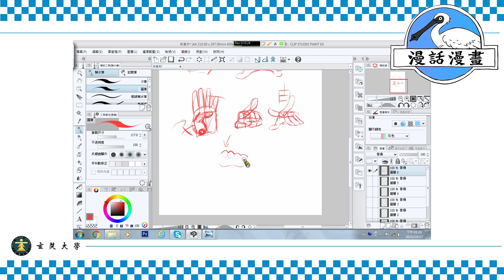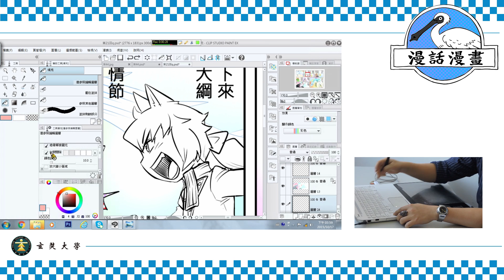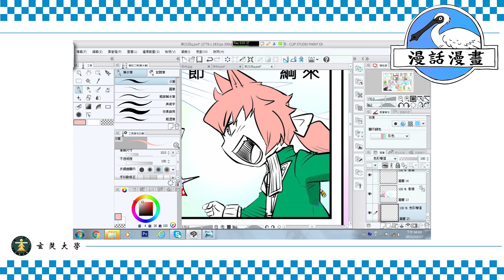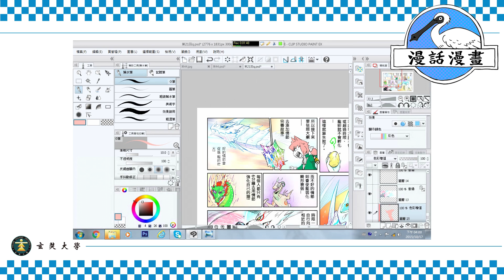湯翔麟老師示範2